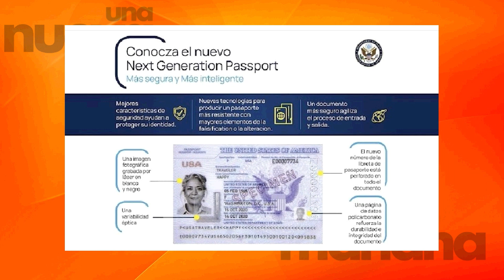TOCA VIAJAR: POR FIN YA DISPONIBLES LAS VISAS DE PASEO